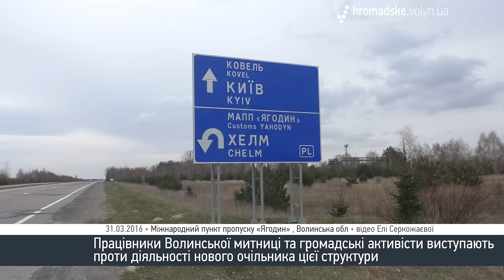На Волинській митниці конфлікт з новим начальником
Працівники Волинської митниці, а саме МП «Луцьк», МП «Ковель», МП «Володимир-Волинська» та МП «Доманове» висловили своє незадоволення призначенням на посаду виконувача обов’язків начальника Волинської митниці ДФС, колишнього начальника чернігівської митниці, Олександра Шавлака.